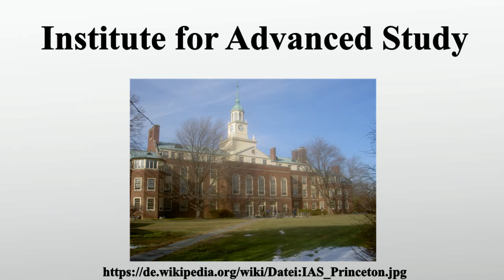Institute for Advanced Study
Vielen Dank für Ihre Unterstützung:

Das Institute for Advanced Study ist ein privates Forschungsinstitut in Princeton, New Jersey.Das IAS ist nicht Teil des Universitätssystems, auch wenn die räumliche Nähe zur Princeton University zu engen informellen Verbindungen und Kooperationen führt.Bekannt ist es insbesondere als letzte Wirkungsstätte Albert Einsteins.1930 ermöglichten Louis Bamberger , ein Geschäftsmann und Philanthrop aus Newark , und seine Zwillingsschwester Caroline Bamberger Fuld durch eine Spende von fünf Millionen Dollar die Gründung des Instituts.

Bild-Copyright-Informationen
Urheber Info: Eecc
Lizenz: Public domain
Urheber: